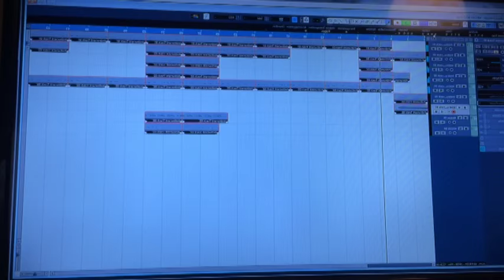Sebastian Mitchell - MAKING THE BEAT #1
Watch the first Part of me making a nice Hip Hop Beat! Full Track

VBT 32tel
Merxas VS Acou